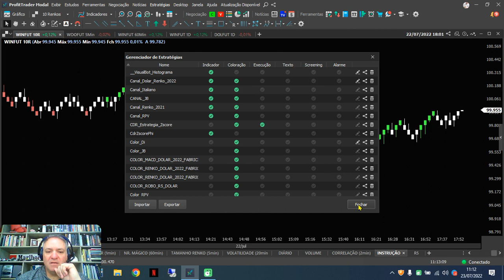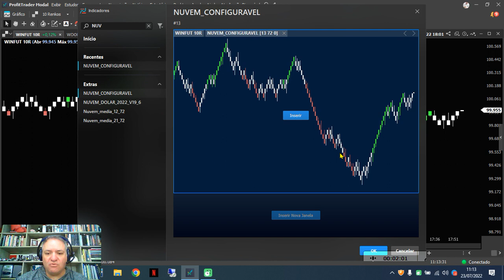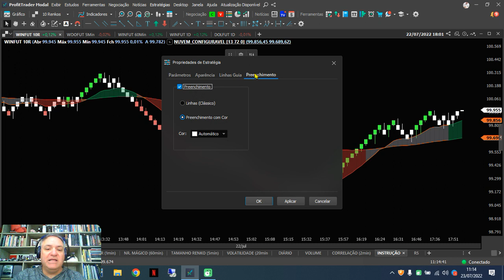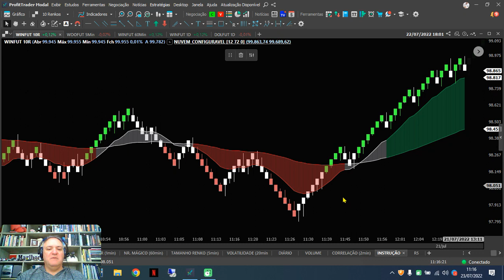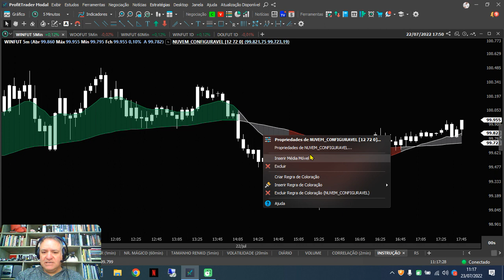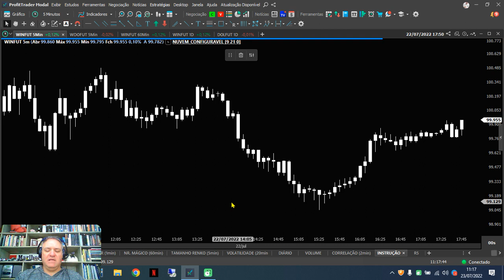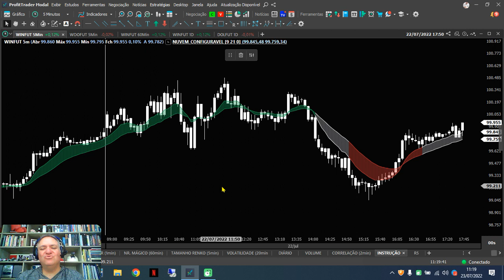NUVEM CONFIGURÁVEL - INSTALE ESTE INDICADOR QUE IRÁ AJUDÁ-LO A OPERAR A FAVOR DA TENDÊNCIA!!!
Participe do meu grupo do Telegram e acompanhe minhas leituras de mercado todas as manhãs